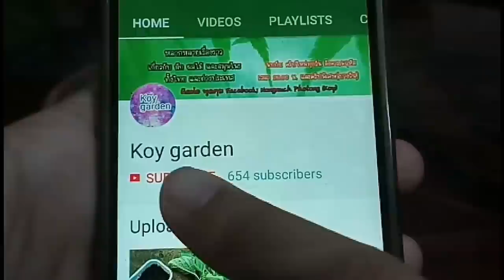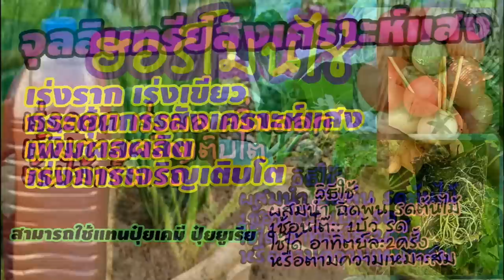วิธีขยายพันธุ์สตอรว์เบอร์รี่จากไหล ให้ได้ต้นพันธ์ุเยอะๆ ต้นพันธุ์แข็งแรง ปลูกง่าย โตเร็วมาก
เคล็ดลับ แนะนำการปลูกอื่นๆ
สูตรปุ๋ย สูตรปุ๋นน้ำ สูตรดินปลูก
สูตรสารไล่แมลง การป้องกันแมลงและกำจัดแมลง
รวมเทคนิคพิเศษเพิ่มเติมในการดูแลพืชผัก ดอกไม้ ผลไม้
ดูคลิปจากเพลย์ลิส อื่นๆ
Vlog ชีวิตแม่บ้านญี่ปุ่น

อ่านBlog ชีวิตแม่บ้านญี่ปุ่น
ไลน์ไอดี  👉 koyjakoikoi
ถ้าชอบหรือถูกใจคลิปนี้ สามารถร่วมสนับสนุน แม่ก้อยได้นะคะ
          เลี้ยงกาแฟ🙏🙏🙏🙏โดเนท
 ขขอบคุณที่สนับสนุดกันมาตลอดนะคะ

🙏💖สนใจเข้าร่วมกลุ่มต่างๆเฟสบุ๊ค สมัครได้ฟรีๆคะ💖
💖👇เพจปลูกเองทำเองกินเอง กับแม่บ้านญี่ปุ่นพอเพียง Japan Story
 👇👇👇เข้าร่วมกดลิงค์ด้านล่างคะ👇👇👇
💖👇กลุ่มปลูกผักไทย ผักต่างประเทศ👇
💖👇กลุ่มแม่บ้าน คนไทย ประเทศญี่ปุน👇
💖👇กลุ่มแม่บ้านหารายได้ออนไลน์ แบบฟรี👇
 💖แนะนำ พวกอุปกรณ์การเกษตร เมล็ดพันธุ์ ต้นพันธุ์
ปุ๋ยแบบต่างๆ ดินปลูกแบบต่างๆ
👩‍🌾ในร้านค้าออนไลน์ มีโปรดีๆเพียบ
ฟรีค่าส่ง ส่งถึงหน้าบ้าน มีระบบเก็บปลายทาง👌
🤟สนใจกดดู รายละเอียด ราคา และโปรโมชั่นได้ที่ลิงค์คะ🤟
ร้านค้าออนไลน์

✨รวมเมล็ดผักสลัดชนิดต่างๆ
✨รวมเมล็ดผักสวนครัวอื่นๆ
✨รวมแมล็ดพันธุ์ผักต่างประเทศที่น่าสนใจ
✨รวมสารกำจัดแมลงศัตรูพืช สารอินทรีย์ ชนิดต่างๆ
✨รวมปุ๋ยอินทรีย์ ปุ๋ยชีวภาพ ชนิดต่างๆ
✨รวมแหล่งขาย ดินปลูกคุณภาพ ชนิดต่างๆ